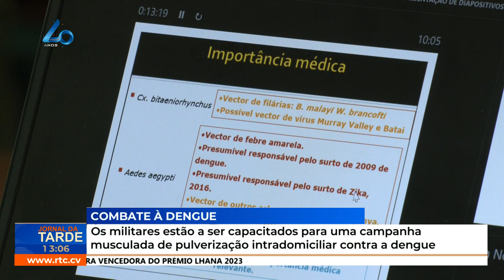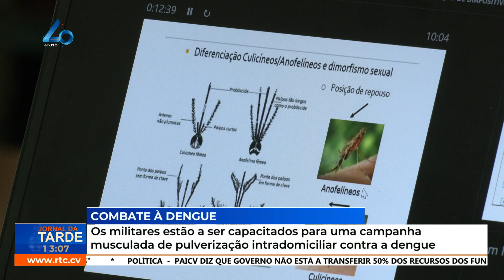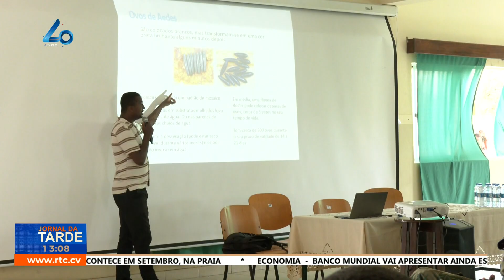80 militares reforçam equipa do Ministério da Saúde no combate à dengue, a partir do dia 19 de junho